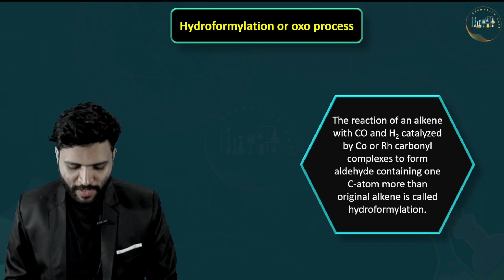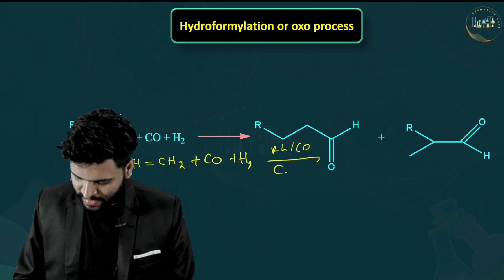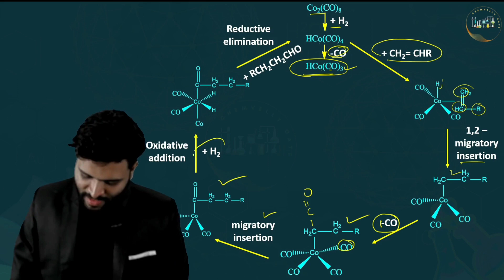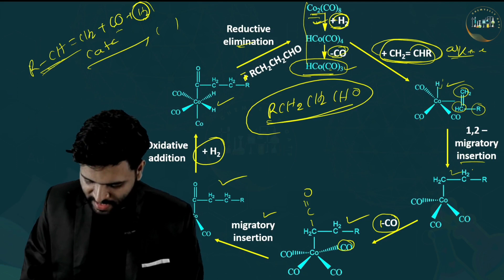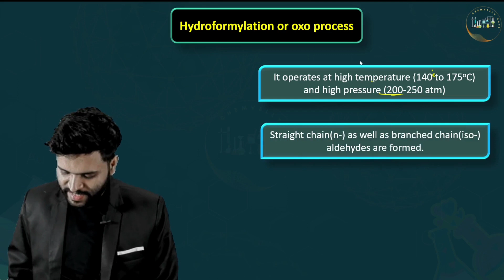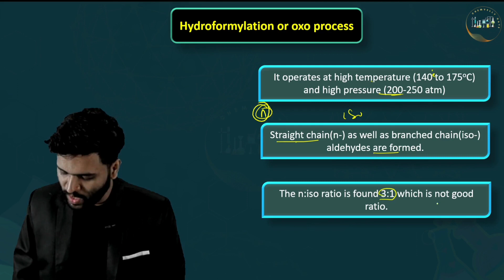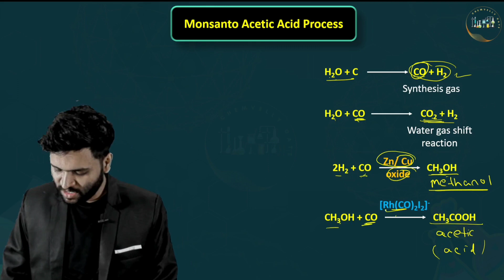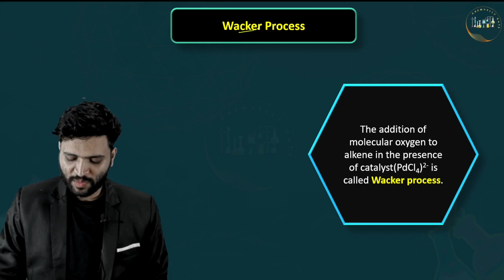OMC L24 ll Hydroformylation ll Monsanto acetic acid process ll CSIR NET ll GATE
Hydroformylation
Monsanto acetic acid process
Ferrocene
Reaction of Ferrocene
Metallocene
Sandwiched compound
Organometallic reaction
Chemistry for csir net
csir net
csir net Chemical science
Gate
gate chemistry
CSIR NET
Gate chemistry
Chemical science
NET chemistry
IIT JAM chemistry
Chemistry for GATE
Chemistry for iit jam
gate 2024
csir net chemistry lecture
chemistry tricks for csir net
IIT JAM chemistry 2024
Organometallic Gate chemistry
Organometallic Gate pyq